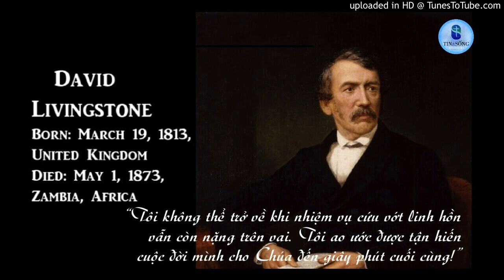Phải Xong Nhiệm Vụ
David Livingstone, nhà truyền giáo trứ danh tại Phi Châu đã hầu việc Chúa trọn cuộc đời. Ông đã rao giảng tin lành cho các dân tộc sống nơi vùng đất sơ khai và lạc hậu nầy hằng bao nhiêu năm. Một ngày kia, Stanley đã gặp được Livingstone tại giữa vùng đất Phi Châu cằn cỗi sau một thời gian dài tìm kiếm. Stanley thông báo rằng Livingstone được mời trở về Anh quốc, tại đó Nữ hoàng sẽ phong tặng tước “Hiệp sĩ” cho ông, hằng ngàn người ngưỡng mộ đang chờ đón ông tại quê nhà. Hơn nữa, có một số lý do khác mà Livingstone cần phải trở về nước Anh.
Lúc ấy, sức khỏe của Livingstone đã giảm sút, ông bước đi một cách khó nhọc. Lẽ ra, đó là lúc Livingstone phải trở về quê hương để an dưỡng lúc tuổi già. Thế nhưng, ông đã bảo với Stanley, “Tôi không thể trở về khi nhiệm vụ cứu vớt linh hồn vẫn còn nặng trên vai. Tôi ao ước được tận hiến cuộc đời mình cho Chúa đến giây phút cuối cùng!” Thế là ông đã ở lại Phi Châu, và đúng như ước nguyện, ông trút hơi thở cuối cùng tại vùng đất hoang sơ ấy.
Khổ nhục và vinh quang, mão gai và vương miện, dường như là những điều gắn liền với nhau không thể tách rời. Chẳng có thành công nào mà không phải đánh đổi bằng mồ hôi và cả nước mắt. Tinh thần trách nhiệm là yếu tố then chốt để đạt được kết quả. Chỉ những ai không bỏ cuộc nửa chừng, không lánh nặng tìm nhẹ; những ai hy sinh hạnh phúc của riêng mình để xoa dịu khổ đau của người khác, những người ấy mới thật xứng đáng cho phần thưởng trên trời. Những cống hiến của chúng ta càng âm thầm bao nhiêu càng có giá trị bấy nhiêu. Khi từ chối nhận lãnh sự khen tặng của thế gian thì phần thưởng trên trời đã dành sẵn cho ta. Mỗi chúng ta đều đã nhận sứ mạng từ nơi Chúa, hãy nỗ lực đến phút cuối cùng.
Câu gốc suy gẫm:
“Về phần ta, ... kỳ qua đời của ta gần rồi, ta đã đánh trận tốt lành, đã xong sự chạy, đã giữ được đức tin. Hiện nay mão triều thiên của sự công bình đã để dành cho ta...” (2 Ti-mô-thê 4:6-8a). Amen!